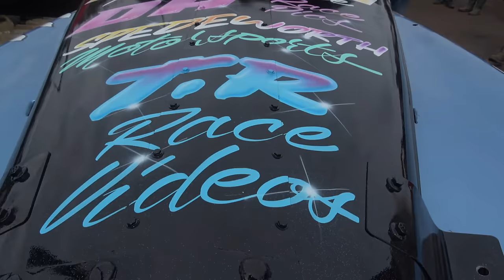Onboard with #639 Tye Williams - Standlake Heavy Metal Classic 2024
Onboard with #639 Tye Williams in his infamous Toyota Crown in the Unlimited Class at the 2024 Heavy Metal Classic at Standlake Arena. Tye had a decent meeting getting involved a bit and getting some cool sideways action! Enjoy!